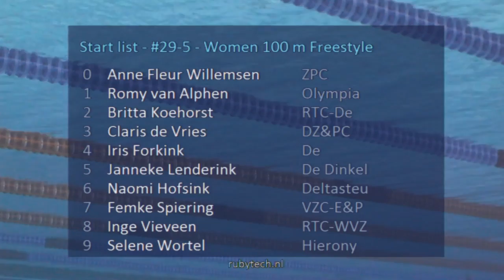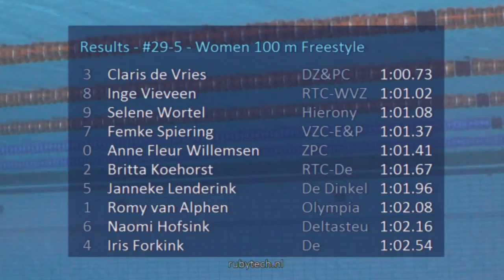Swim Cup Eindhoven 2016, #29 5 Women 100 m Freestyle | Zwemmen